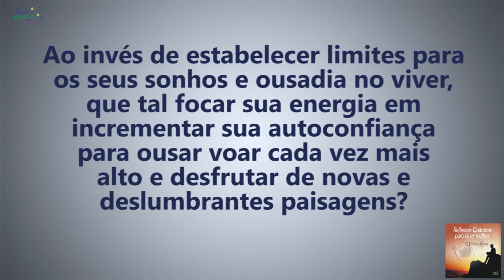Coaching Quântico 069: Ultrapasse Limites! Ouse Voar Alto | Wallace Liimaa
✭✭✭✭✭  Ultrapasse Limites! Ouse Voar Alto.  Nesse vídeo abordo a importância de investir em autoconfiança e empoderamento. Invista em você! Assista já!